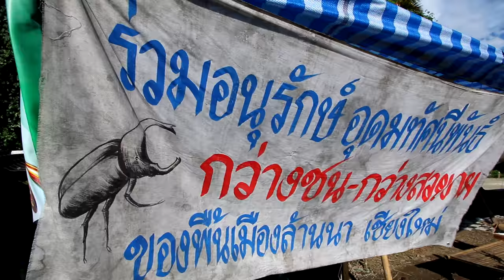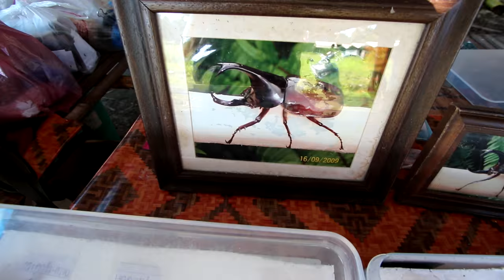Gideonmarket Chiang Mai - hidden beetle fight camp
Beetle fights with the famous Gideon beetle ( Xylotrupes gideon) are well known in Thailands north. But it is hard to find the markets and places where it happens. Here are some impressions from a small and secluded camp in the heart of Chiang Mai.